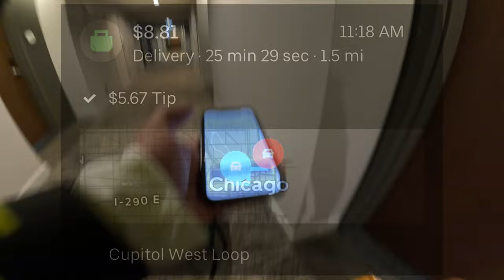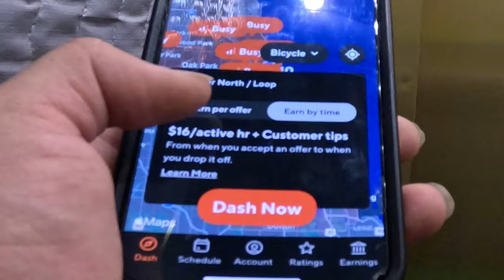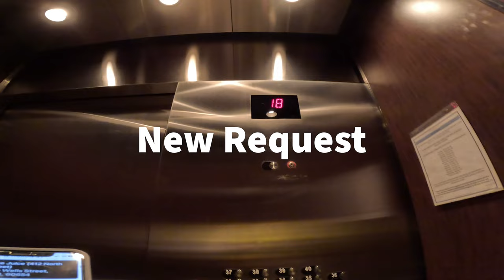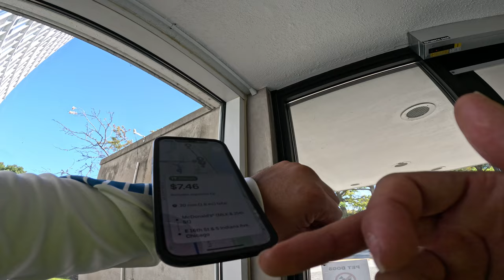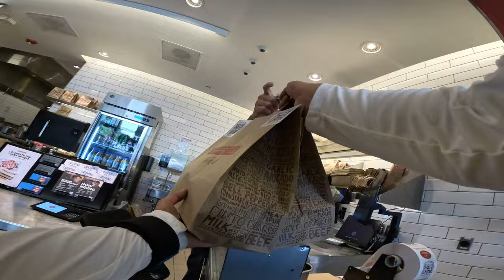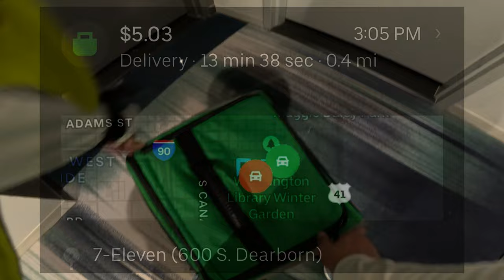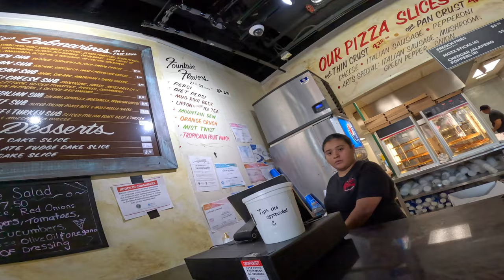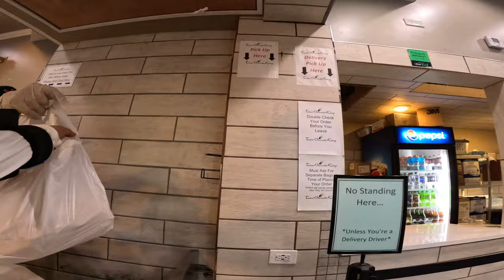City Biking Adventures: Uber Eats and DoorDash in Chicago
Join me for more urban biking adventures as I take on Uber Eats and DoorDash in Chicago. While I've wrapped up the 80-delivery challenge, I'm still exploring the city on my bike and sharing my food delivery experiences.

I just invited you to drive with Uber. See how

All My Gear - (Amazon Store)

Bike
Delfastbikes.com